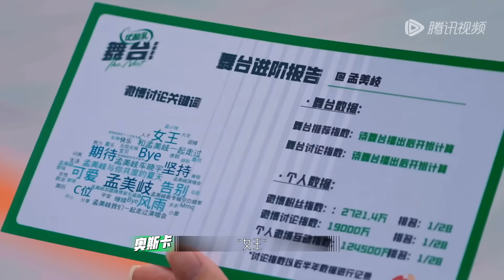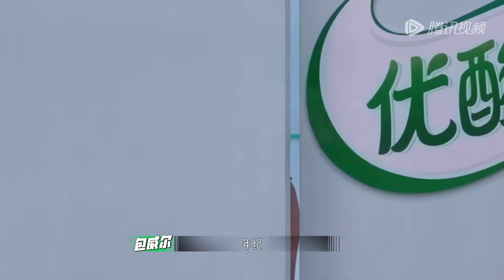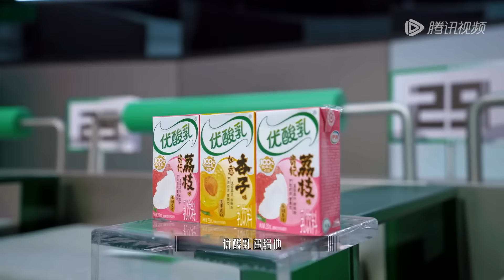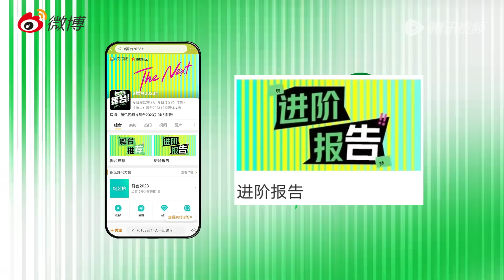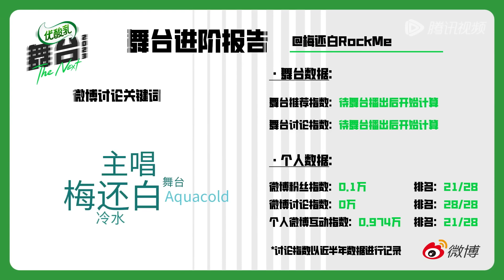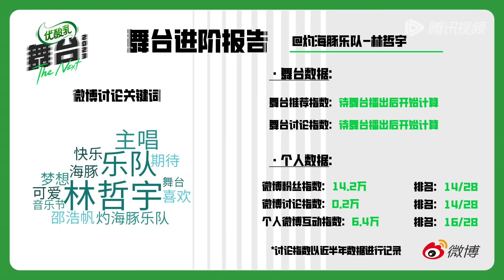《舞台2023》集结篇：26组舞台歌手面临犀利提问 孟美岐出场吓坏奥斯卡 | The Next FULL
00:00 26组舞台歌手蓄势待发
13:18 黄子韬嘱咐员工：要低调
14:57 霸总逐梦娱乐圈凡尔赛发言
16:20 孟美岐认为自己没红过
29:16 泰国辣妹爆笑说烫嘴东北话